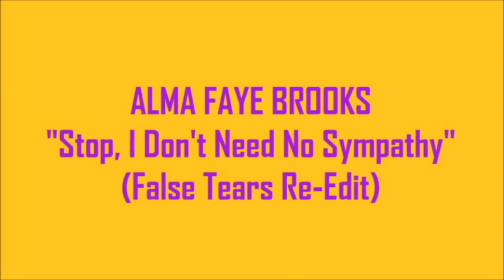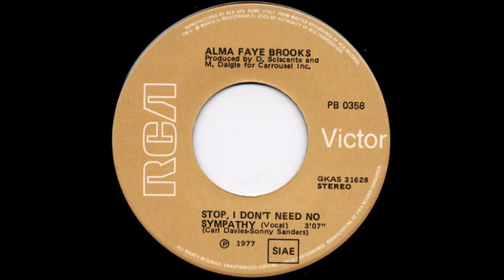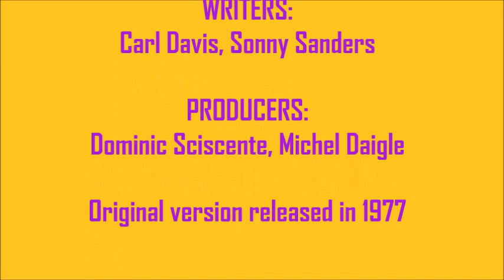Alma Faye Brooks - Stop, I Don't Need No Sympathy (False Tears Re Edit)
A fabulous 1977 single from the wonderful Alma Faye Brooks. This was a dance cover of Lyn Roman's 1973 hit. Here is my extended edit of 'Stop, I Don't Need No Sympathy'...